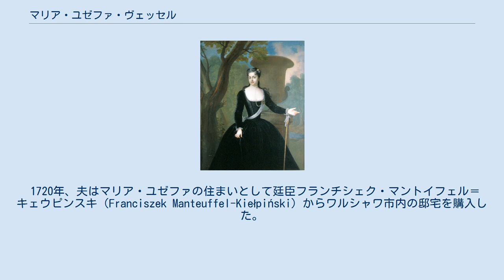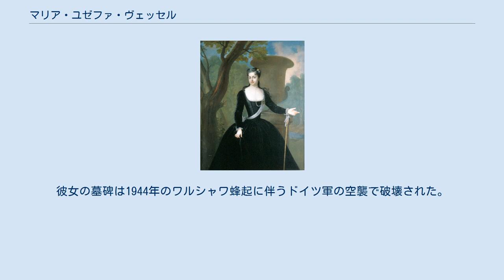マリア・ユゼファ・ヴェッセル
マリア・ユゼファ・ヴェッセル（Maria Józefa Wessel, 1685年頃 - 1765年1月4日）は、元ポーランド王子コンスタンティ・ヴワディスワフ・ソビェスキの妻。
 オストロヴィエツ（Ostrowiec）の代官スタニスワフ・ヴェッセル（Stanisław Wessel）と妻バーバラ・シュターレンベルク（Barbara Starhemberg）の間の娘。
母がポーランド王ヤン3世ソビェスキの娘テレサ・クネグンダのガヴァネスを務めており、ソビェスキ家と主従関係にあった。
おそらく、1702年より亡き王の長男ヤクプ・ルドヴィク・ソビェスキの所領オワヴァ公領の小宮廷に出仕した。
 1708年11月、グダニスクでソビェスキ家の末子コンスタンティ・ヴワディスワフ・ソビェスキと結婚。
この婚姻はソビェスキ家の親族、特に姑の元王妃マリシェンカの反対に遭った。
結婚後まもなく夫は彼女を置いて家を出てゆき、1711年には婚姻の解消に向けた手続きを始めた。
マリア・ユゼファもこれに応じ、1719年5月までにマリシェンカ王妃の建てたワルシャワの秘跡修道院に入り、婚姻解消の手続きを進めようとした。
 1720年、夫はマリア・ユゼファの住まいとして廷臣フランチシェク・マントイフェル＝キェウピンスキ（Franciszek Manteuffel-Kiełpiński）からワルシャワ市内の邸宅を購入した。
1724年、婚姻解消手続きは停止され、婚姻は有効なままとなった。
1725年11月には夫婦間の財産継承贈与に関する契約が結ばれた。
同年末、マリア・ユゼファは男児を死産したという説があるが、おそらく事実ではない。
1726年7月26日にコンスタンティは死去した。
 1727年春、マリア・ユゼファは義兄ヤクプ・ルドヴィク・ソビェスキと財産契約を結び、1年半に限ってコンスタンティの遺領だったジュウキェフ、ポモジャニ及びタルノーポリを管理する権利を認められた。
彼女は契約期限の切れた1729年1月にジュウキェフ城を去ってルヴフに移った。
さらにシレジアのピリツァに城を買い、近隣の13の村落を合わせて購入した。
1731年から1740年にかけ、マリア・ユゼファはピリツァ城を居館として使用するため大々的に改築した。
またピリツァにフランシスコ会系の修道院を建てた。
 1753年、甥のテオドール・ヴェッセルに所領を売却し、再びワルシャワの秘跡修道院での修道生活に入った。
1761年1月4日同院で乳がんのため死去、遺産は甥や姪に譲られた。
埋葬式は1761年1月7日、ワルシャワ新市街聖カジミェシュ教会で行われた。
彼女の墓碑は1944年のワルシャワ蜂起に伴うドイツ軍の空襲で破壊された。